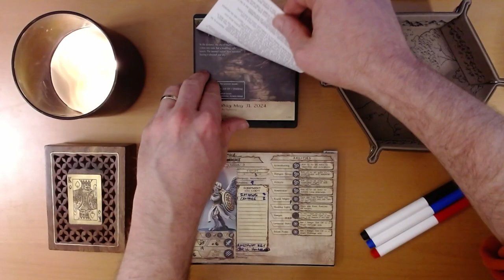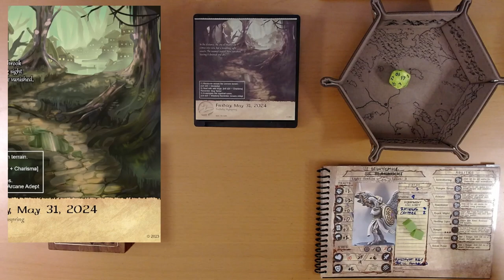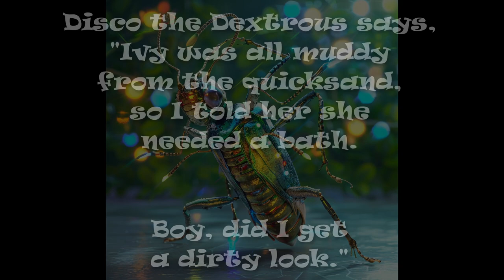2024 Quest Calendar May 31: Meandering Mindfully toward Mudbrook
Our reputation seems to have spread among the swamp beetle clans.